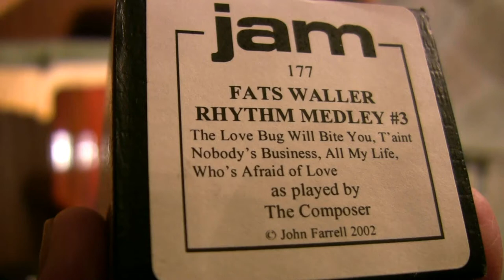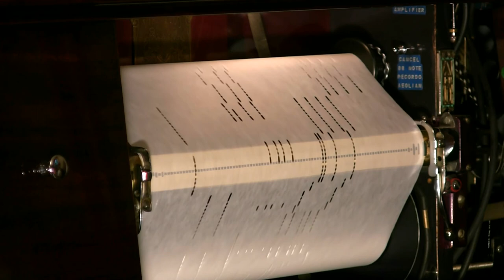Ampico Lexington - 88n - Fats Waller Medley - The Love Bug, etc.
Selections are: The Love Bug Will Bite You; T'aint Nobody's
Business; All My Life; Who's Afraid Of Love.